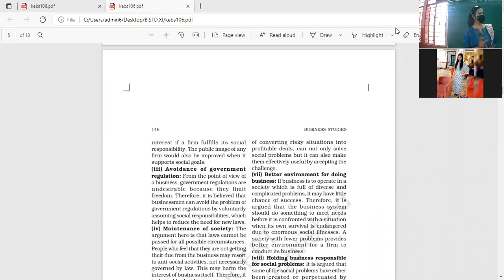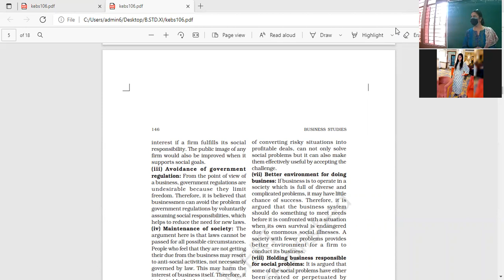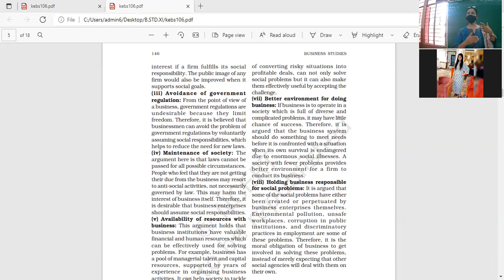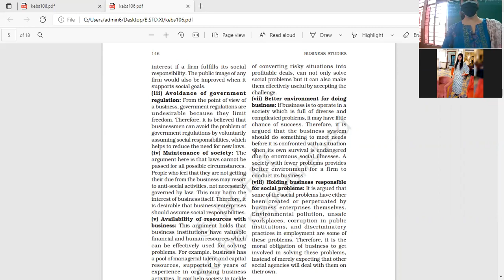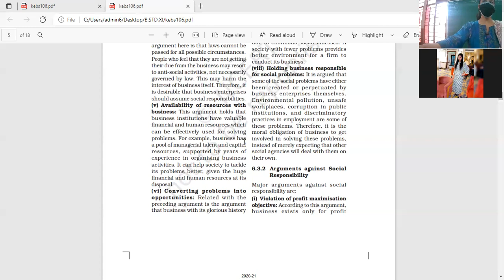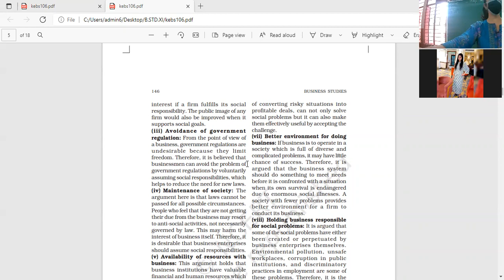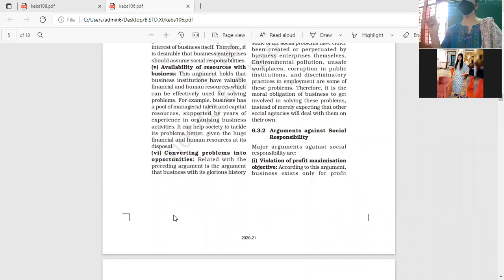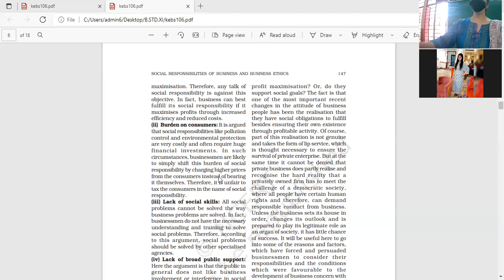18.10.21 xi c STATISTICS